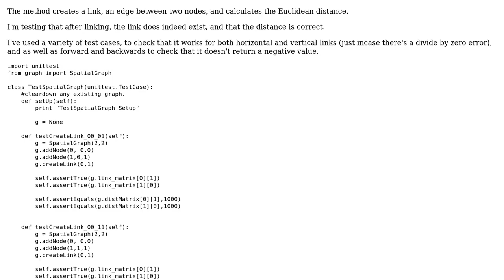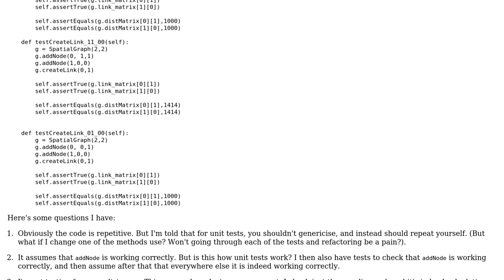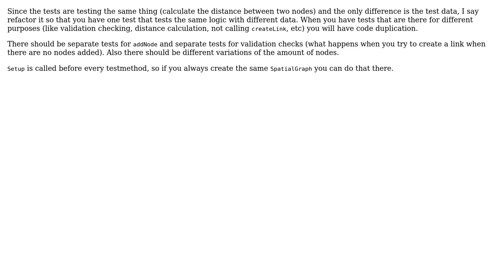Calculating Euclidean distance and performing unit-testing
With thanks & praise to God, and with thanks to the many people who have made this project possible! | Content (except music & images) licensed under CC BY-SA | Music | Images & others | With thanks to user dwjohnston user David Perfors user 200_success and the Stack Exchange Network Trademarks are property of their respective owners. You are responsible for your own actions.